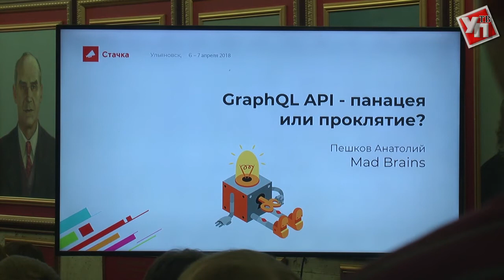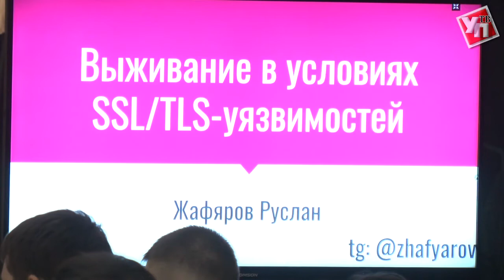В Ульяновске началась международная «Стачка-2018»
Роботы и приложения, новые технологии и разработки, полезные семинары и мастер-классы. Всё это VII Международная IT-конференция «Стачка», которая сегодня стартовала в Ульяновске.